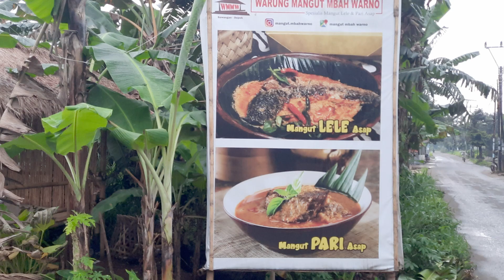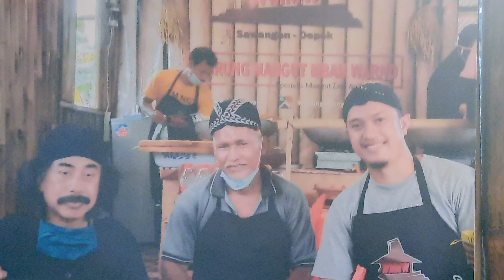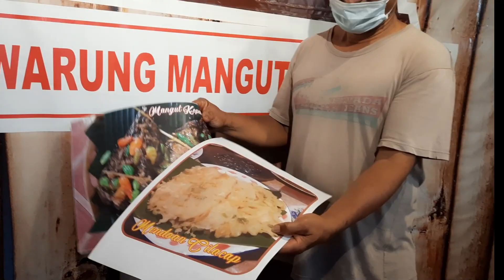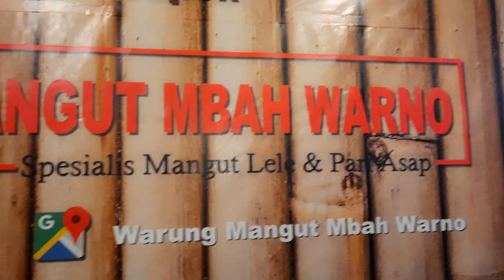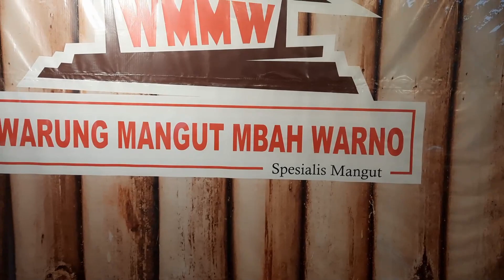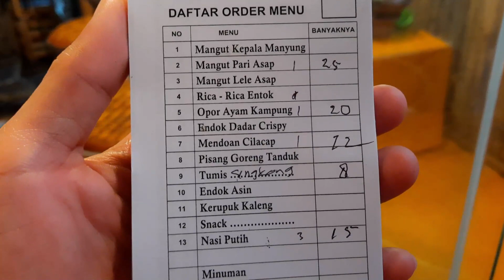WARUNG MANGUT MBAH WARNO,special mangut asap,sawangan depok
WARUNG MANGUT MBAH WARNO
special mangut asap,
yg mempunyai harum dan cita rasa yg kuat di lidah.
Warung mangut mbah warno ini mempunyai ciri khas pedesaan,dari desain rumah makannya, sampai penyajiannya,serasa kita di buat BALIK KAMPUNG,,
jadi kalo kalian yg kangen pulkam,disini bisa melepas rindu,,hehehehe